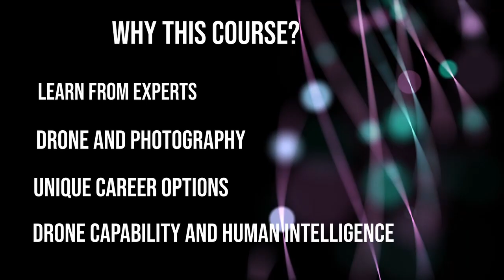Drone Aerial Photo/Videography Course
Aerial photography is widely used in nature, sports, archaeology, journalism, Industrial Inspection, surveillance and Tele Live Broadcasting etc. Our training will majorly focus on understanding and using UAV and Drones, and its application in Videography, Photography data collection & processing, Multimedia.

In this course participants will learn from experts in Drone and acclaimed Photographers who have used Drone in unique ways. Emphasis will be given to Drone’s various Intelligent modes and novel aspect in Drone Aerial Photography/Videography. Entrepreneurial advantages of Drone Photography/Videography will be presented.

Module - 1
Drone Basics & Aerodynamics, Drone Types & Applications.
Drone Avionic Replacement Components
Drone Intelligent & Advanced Systems,
FPV Camera Systems, FPV Googles.
Drone Safety

Module - 2
Novel aspect in Drone Aerial Photography/Videography Drone Introduction, Drone Photography Drone Flying Options, Home Point Fixing, Return to Home, Drone Intelligent Modes using in Photography.
Hands-on / Demonstration: Follow me Mode, Point of Interest, Return to Home, Course Lock, Waypoints., Nano Drone Flying.

Fee:  Registration Fee INR 499/– (Inclusive of GST) applicable for online registration.

Venue: IIT Delhi

Date and Time: 30th March, 2024

Terms & Conditions:
1. Eligibility: 10th, +2, Diploma, Degree from all disciplines.
2. Arrangements for Refreshment/Snacks will be made available.
3. The candidates shall be provided a participation certificate after the successful completion of the Training.
4. The registration fee of Rs. 500 is non-refundable . No cancellations or refunds will be entertained in the last minute and will be subject to forfeiting the entire amount
5. The batch is of 100 pax capacity. Handson Activity will be conducted team-wise
6. IHFC has all rights to cancel, reject and postpone the programs and any other terms and condition without notice to candidates. The decision shall be intimated before the engagement.